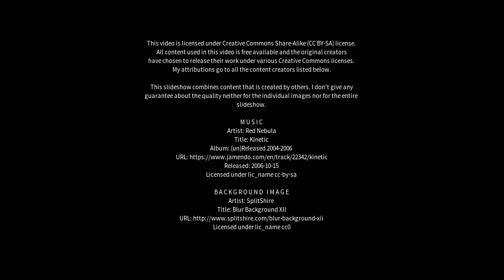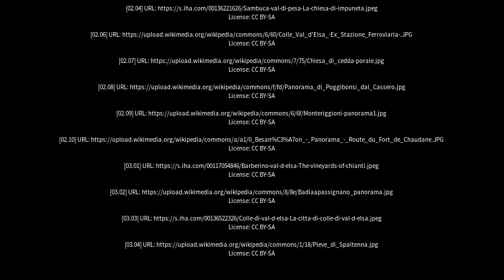Best places to visit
Best places to visit - Poggibonsi (Italy) Best places to visit - Slideshows from all over the world - City trips, nature pictures, etc.